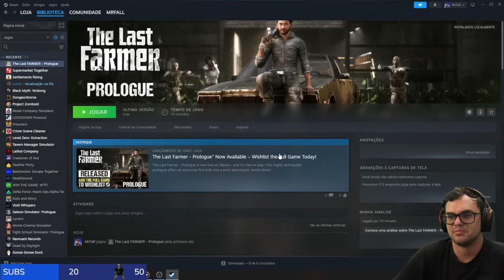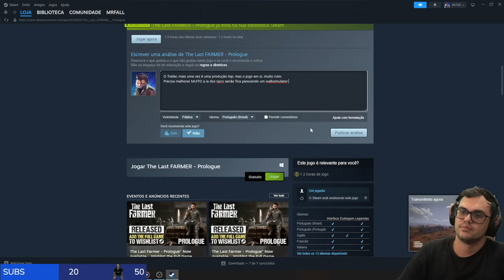Adubando minha Fazenda com Cérebros de Zumbi - The Last Farmer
Troquei a vida tranquila do campo por uma batalha épica contra zumbis! Em The Last Farmer, a paz da fazenda foi substituída pelo caos. Agora, preciso plantar, colher e construir enquanto evito ser devorado por hordas de mortos-vivos. Será que conseguirei sobreviver e reconstruir o mundo? Descubra agora!